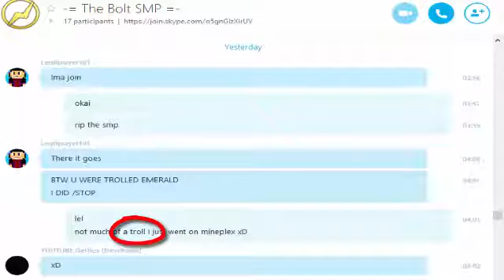Very Important Video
This is just a thanks to ExplosiveVFX and TheGoldenSteveFX, (again go check their channels out), for making me my EPIC intro! They will be in all my descriptions from now on!

:D